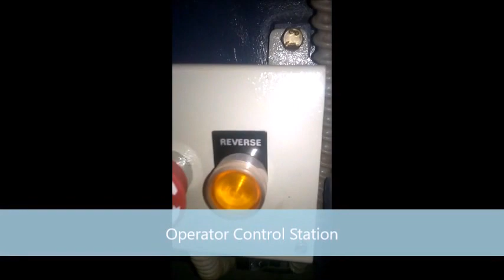Amey Engineers :four shaft shredder machine for mixed pharma waste : SM 300 4 Shaft Info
A Compact system to shred tablet filled blisters and foils along with its mono cartons and packaging inserts. Whole system works along with a dust collection system which provides safe environment for operator. System separates about 90% of the tablets. Best Suitable for tablets  7 mm size. Various capacities are available from about 50 kg/hr to a few tons /hr.

Ps 400 h shredder from Amey Engineers is well suited for shredding all types of filled or empty blisters. this dual shaft shredder comes with a 7.5 hp 3 phase induction motor and can give a throughput of around 80 to 100 kg/hr.

Feed width available is 410 mm and feed hopper can be configured for automatic feeding. power transmission is through pulley and workbox arrangement and final drive speed is around 35 rpm.

For filled blisters, even tablet/capsule separating arrangement can be provided.

Ninad Lele
Amey Engineers
Patil Compound, Near Lalit Weighbridge,
Kalyan-shil road, Dombivili ( E ), 421204